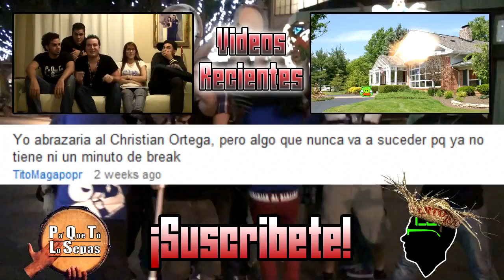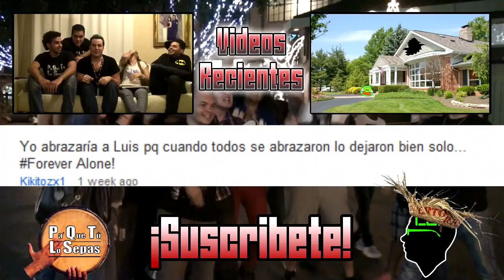Cosa Semanal #78: Abrazos Dilatados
En este Cosa Semanal, Angel les hablara sobre la reciente grabacion de la colaboracion navideñas de los Youtubers Boricuas, el dia MechaHumaneño del abrazo, el Dayglow y otras cosas mas. Les deseamos unas Felices Navidades y un prospero año nuevo.

Nos Vamos a Parrandear

===[AÑADENOS]===

Camisas

Pins